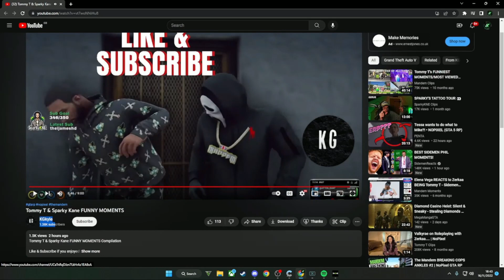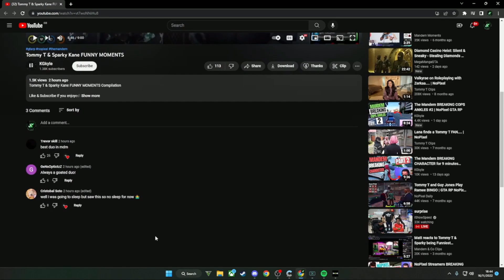Sk Reacting To Tommy T & Sparky Kane Funny Moments | GTA RP NoPixel 3.0